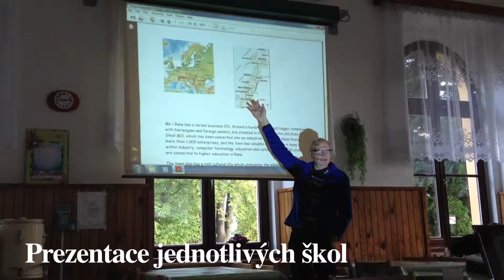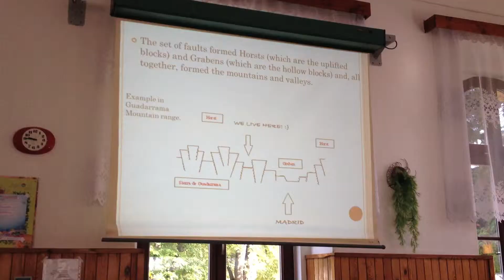Návštěva Norů a Španělů na SŠ lesnické a SOŠ sociální ve Šluknově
24. září 2012 přijeli na SŠ lesnickou a SOŠ socíální ve Šluknově delegace ze Španělska a Norska, v rámci výměnného programu studentů. V rámci programu nejdříve jednotlivé školy odprezentovaly své projekty, následně se podívali do učeben školy a pak provedli na zahradě školy několik pokusů.